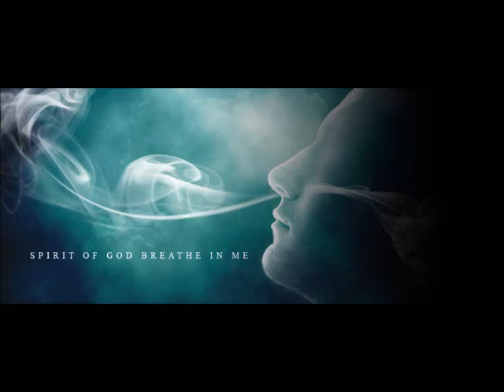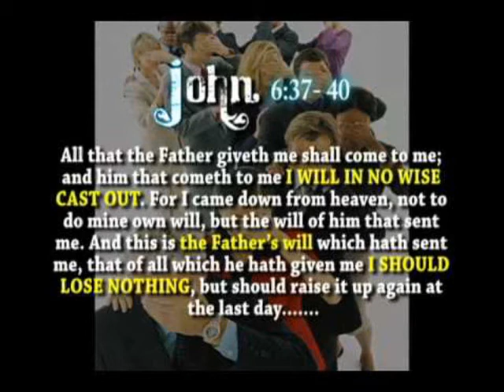NO SOUL ~ NO POINT ~ by Zeph Daniel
POD: NEXT - NO SOUL, NO POINT
[QUOTE/] ... the age old battle, and the free spirits blessed by YHWH. [/UNQUOTE]